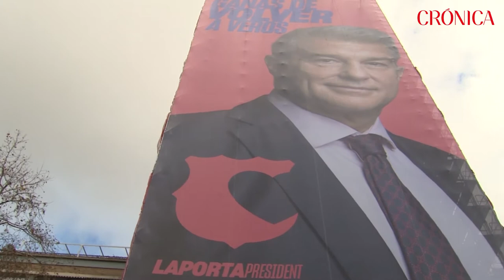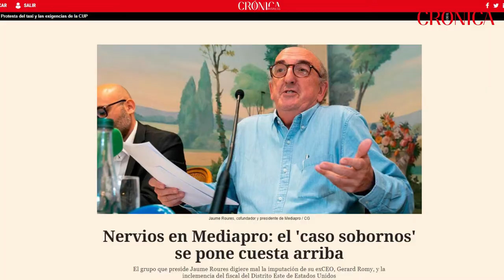¿El Barcelona de Roures o Laporta?